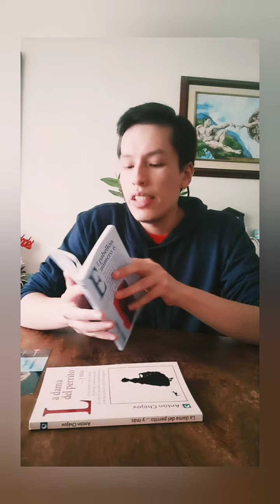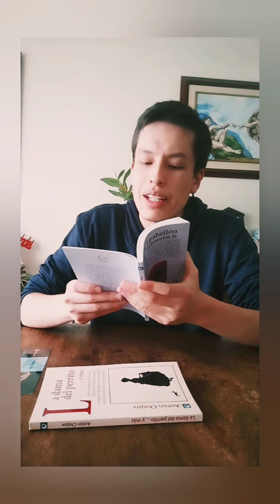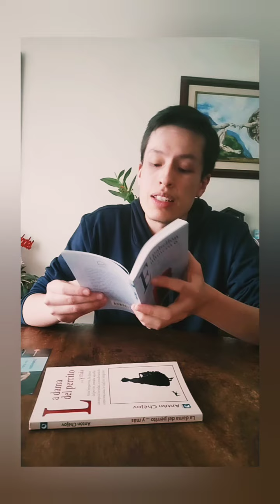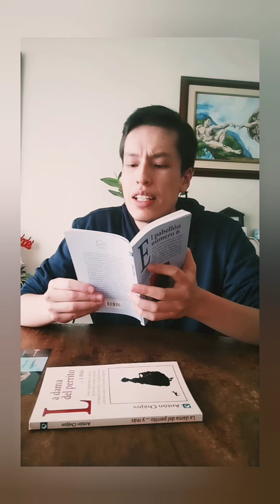Cuentos Humanos: El álbum (Antón Chéjov)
Un recorrido de gratitud hacia un burócrata pronto al retiro es la propuesta de Chéjov esta tarde. Un álbum es el regalo estelar que saca lágrimas y algo más...